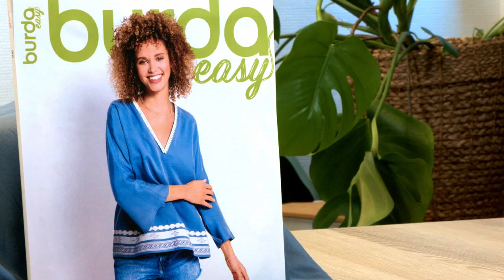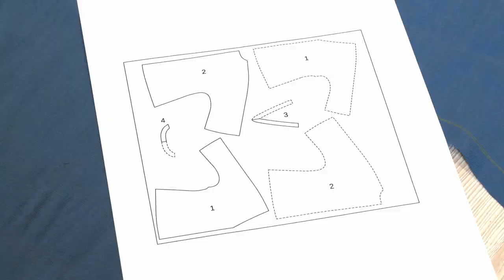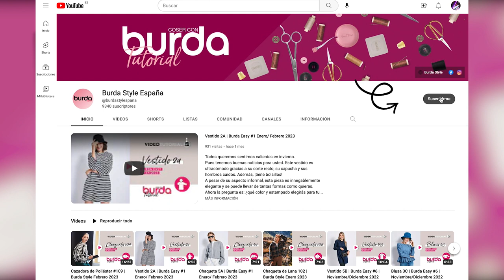Túnica 1B | Burda Easy #3 Mayo/ Junio 2023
Estas veraniegas blusas tipo túnica con escote en V nos llenan de alegría al instante.A: Un conjunto fantástico para el día a día en el más amplio de los sentidos. Porque esta blusa túnica corta con mangas trompeta y ribete decorativo en el escote es tan

Nuestros socios :
+ Encuentre el tejido utilizado en el sitio web de nuestro socio C.Pauli